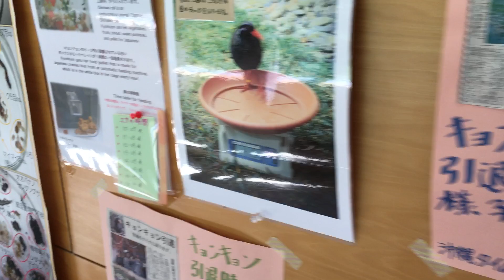MARUMIYAヨシヤ/ ヤンバルクイナを間近で見る♪